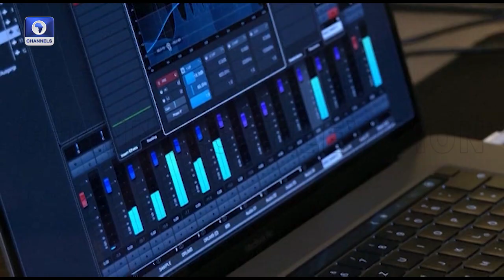Gambia Hip-Hop Hopefuls Take Talent To Europe